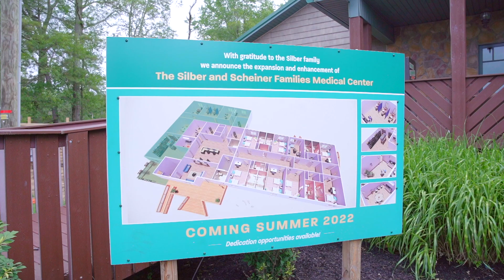Introducing the Expanded & Enhanced Silber & Scheiner Families Medical Center at Camp Simcha